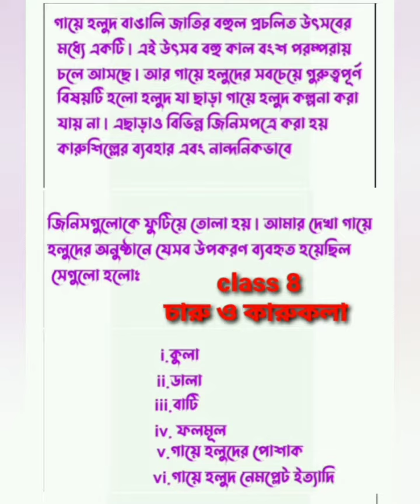৮ম শ্রেণির চারু ও কারুকলা চতুর্থ সপ্তাহের সমাধান/assignment solution 2021 class 8 4th week